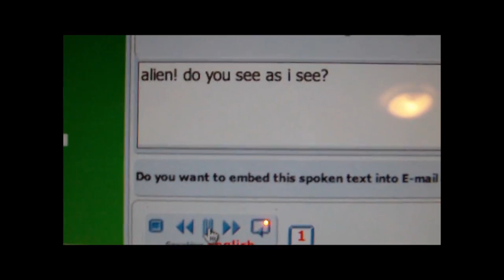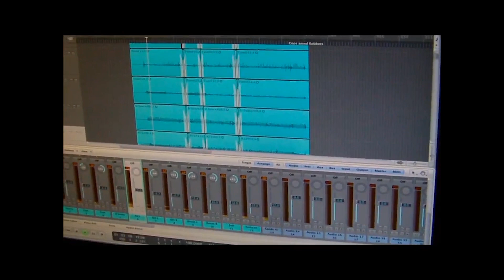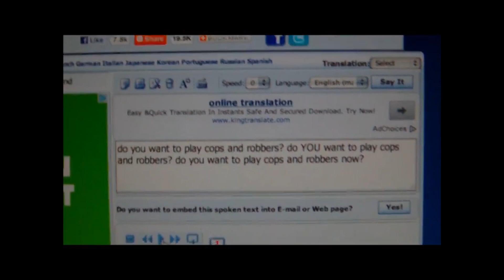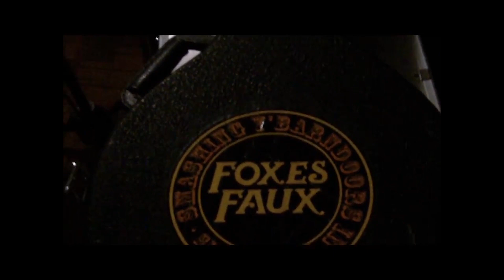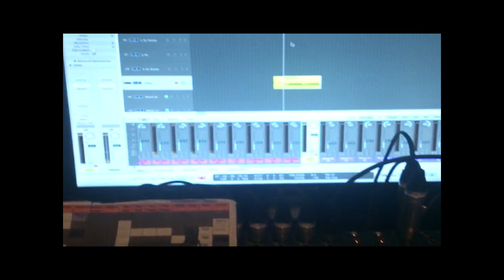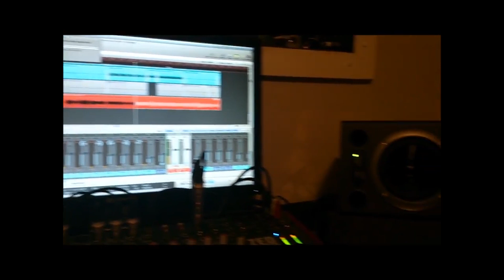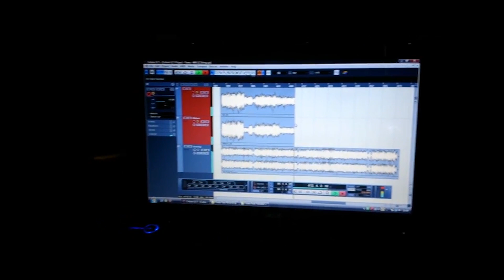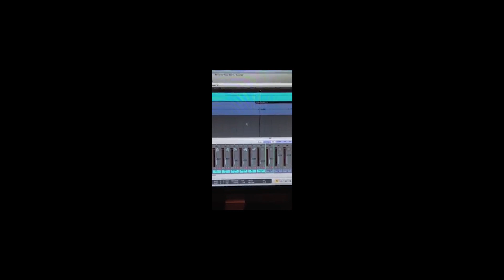Foxes Faux - The Making of Fox Tales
Throughout 2013 and 2014, Foxes Faux set up at Small World Studios, Oxenhope (now London) as well as spending some time in Kurts attic to record their debut album 'Fox Tales'. The album was released on 6th February 2015 on Drawing Board Records / Bomber Music Publishing.